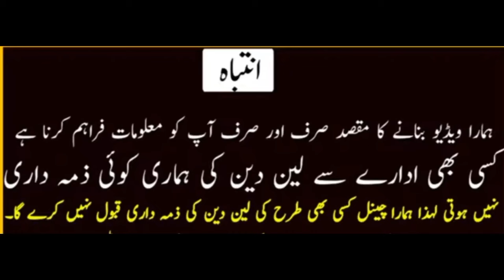Branded Men Coat | Landa Bazar | Second Hand Coat | New Desgin Coat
| Branded Men Coat | Landa Bazar|

 Second Hand Coat | New design Coat |Pakistan's largest Landa Bazar

Turkish Men Coat | Mens Wool Coat | Mens Coat WholeSale Market | Mens Winter Coat | New Coat

| Men's Prince Coat And Three Piece Suits Wholesale Market In peshawar

american brand coats, american brand men coat, london brand coat, imported causal and formal coat at wholesale rate, kids branded coat in cheap price, imported paint coat, long coat for mens, men winter coat wholesale price, mens pant coat, mens woolen coats, mens coat, mens casual coats, gents coat,